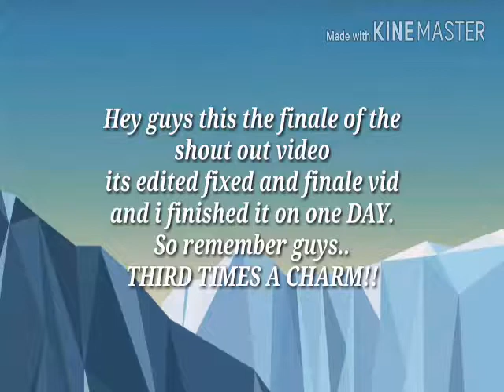REALLY FINALE SHOUT OUT!!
This is finale and no more changing